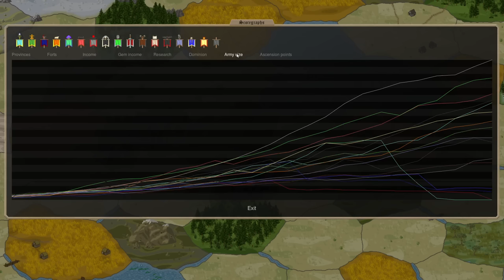Tournament Finals 2023 - Ep 28 - Pythium Parries Blows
Pythium counters blows from agartha and advances... Marignon gears up for their 1v2...